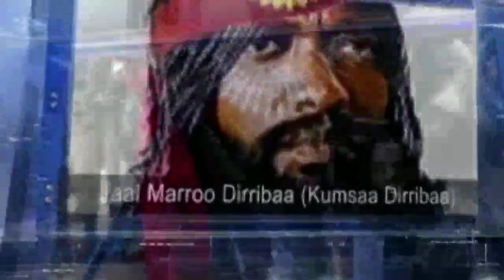Jaal Marroon Abiy Marii irra Hafu Saxilee Lolati Galu hime